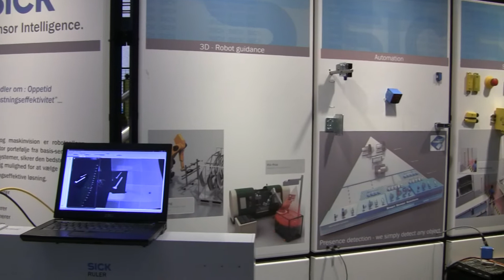SICK A/S - DIRA Roadshow 2013 - Aalborg - Part 1 - Exhibition display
Safety, Data capture, and 2D & 3D camera technology for robot guidance, Products presented by SICK Denmark at the DIRA National Roadshow - Location Aalborg